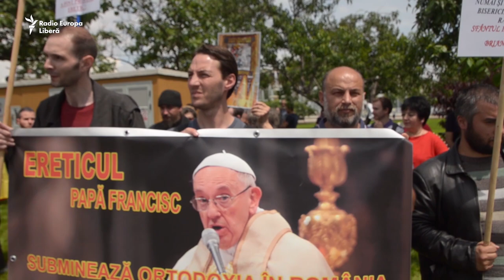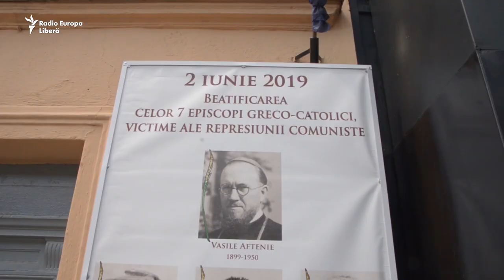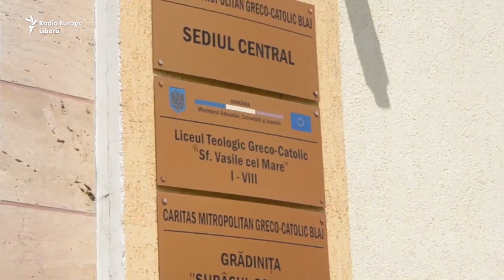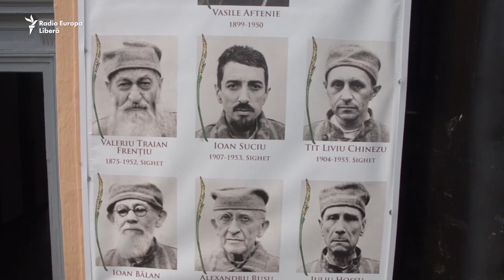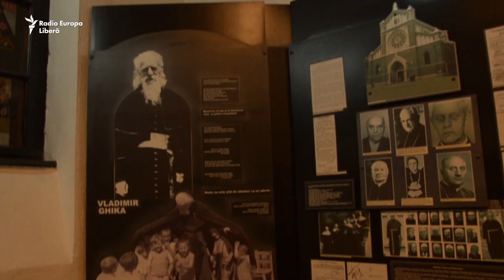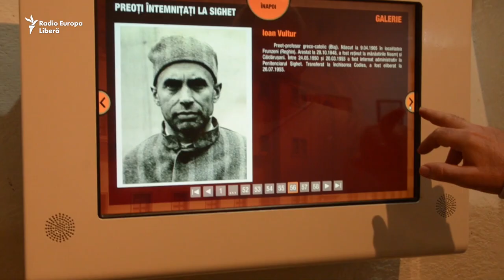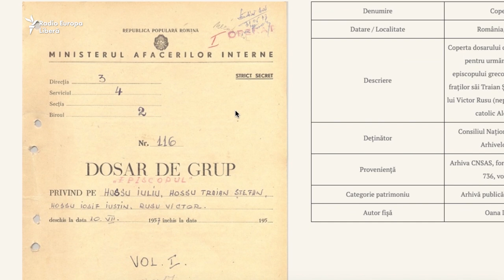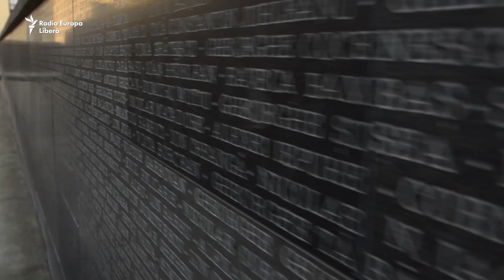DOCUMENTAR. „Biserica Tăcerii”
Cu ocazia vizitei Papei Francisc în România, Europa Liberă vă invită să urmăriți un scurt documentar despre viețile celor șapte episcopi greco-catolici beatificați pentru rezsitența anticomunistă.